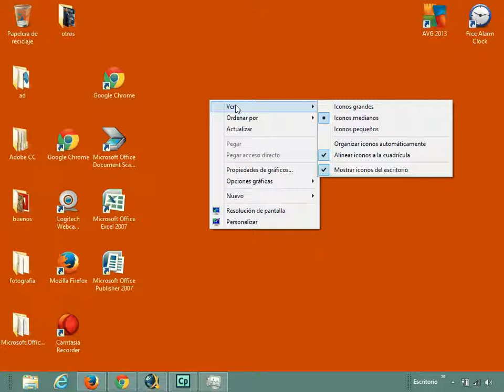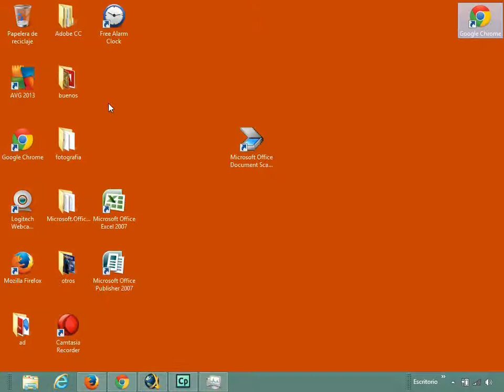Iconos en el Escritorio de Windows 8 Academia Usero